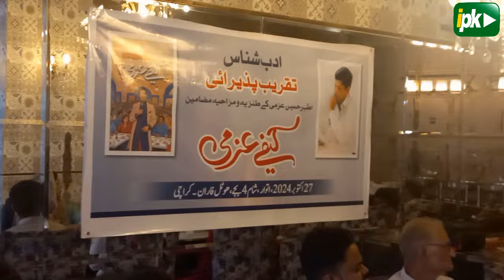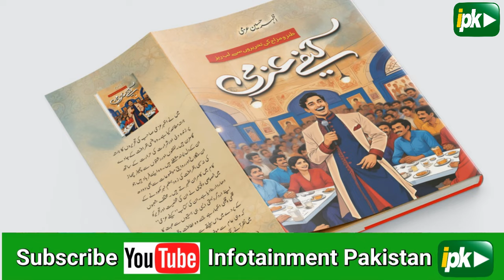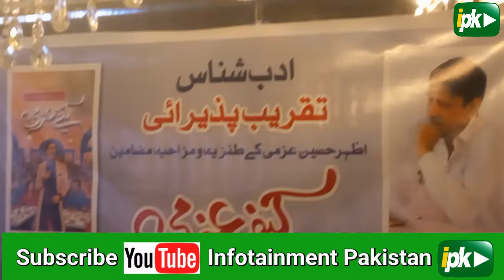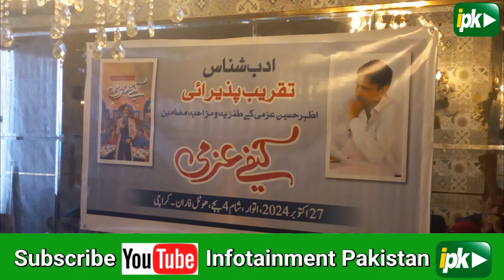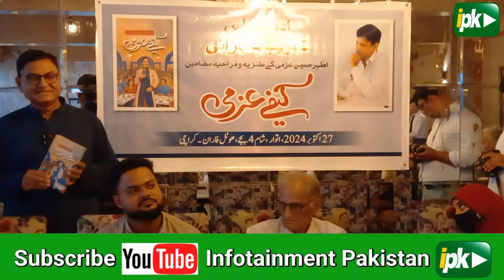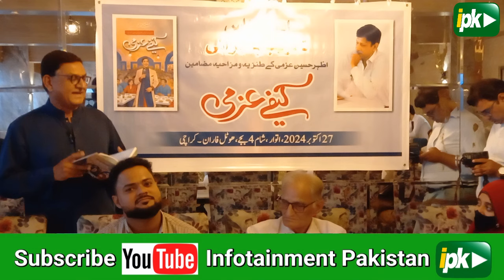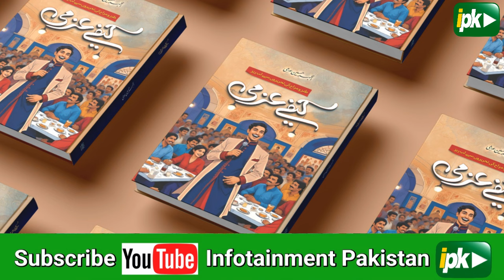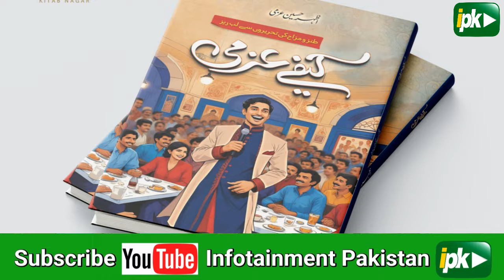Adab Shanas | CAFE AZMI | Azhar Azmi | Aamna Ahsan | Jawed Ahmed Jag | Infotainment Pakistan | ACP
Adab Shanas session of October 2024 was held at the Hotel Faran, Shahrah-e-Faisal Karachi. This month's session of Adab Shanas has been very special, we had the honour to host the formal reception of "Cafe Azmi", the first work of Azhar Hussain Azmi, the most senior member of Adab Shanas, the most beloved comedy writer. A large number of participants attended  the event. The book and the author of the book were praised with open hearts. Cafe Azmi's Kaif is speaking loudly, and in a very short time, more than 60% of copies of this book have been sold. Another highlight of today's session was the very comfortable dining hall of Faran Hotel.  Mr. Kashif has demonstrated his management skills. The experience of organising the event at Hotel Faran was very pleasant because now the management of this hotel is in the capable hands of Mr. Kashif.